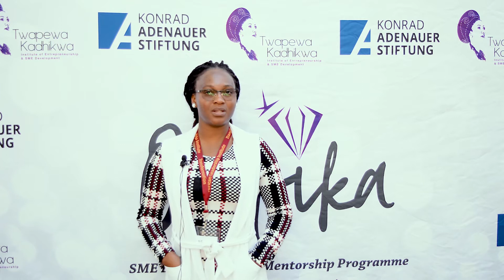Introducing Olafika SME Development & Mentorship Programme, Class of 2021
Taimi Amakali
@Twapewa Kadhikwa @Konrad-Adenauer-Stiftung @Ministry of Urban and Rural Development @Namibia Diamond Trading Company (NDTC) Pty Ltd